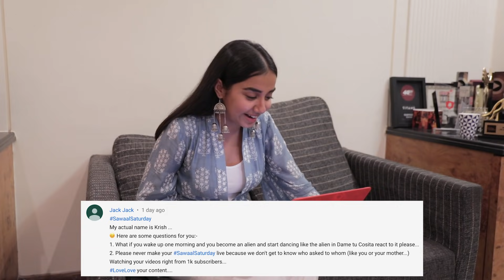How I Choose My Sawaal Saturday Questions | SawaalSaturday | MostlySane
Hey guys welcome back to another sawaal saturday where I answer your questions.

602, Crest Mukta, Off Veera Desai Road, Above Hard Rock Cafe, Fun Cinema Lane, near Yash Raj Studio, Andheri West, Mumbai, Maharashtra 400053